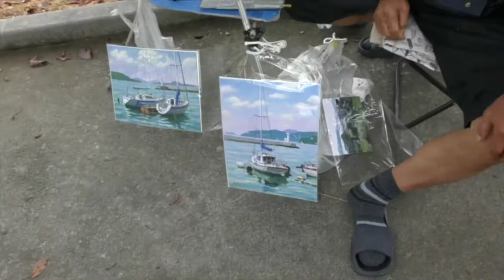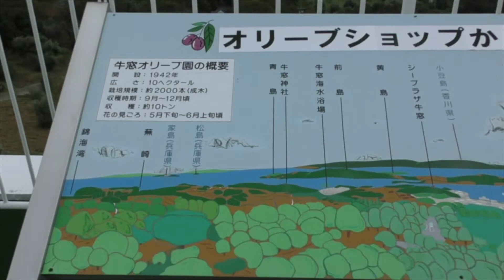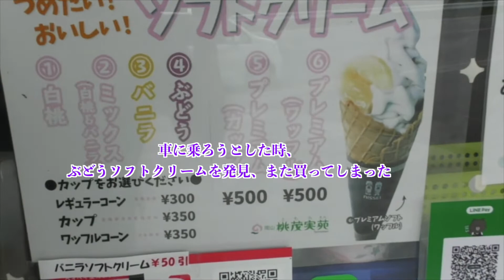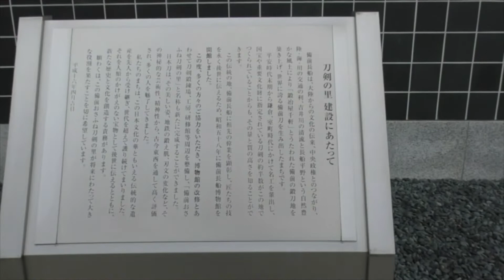［広島・岡山２泊３日の車旅］＃５ 〜岡山牛窓オリーブ園＆岡山桃茂実苑＆備前長船博物館〜(Travel in Okayama)〜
ザ・ホテル リマーニ＆スパ をチェックアウト後、寄り道しながら帰ることにします。
まずは、牛窓オリーブ園へ。次は果物名産地岡山桃茂実苑でぶどう狩りをしてきました。そして、備前長船博物館へ。

関連動画：

［広島・岡山２泊３日の車旅］＃１(Bella Vista SPA&MARINA ONOMICHI) 大人の為の隠れ家リゾート「ベラビスタ スパ＆マリーナ 尾道 」へ行ってきました♪

［広島・岡山２泊３日の車旅］＃２　倉敷美観地区(Kurashiki City,Okayama)〜ガイド付きの人力車で周遊　前半編

［広島・岡山２泊３日の車旅］＃３

［広島・岡山２泊３日の車旅］＃４ 〜２日目の宿泊編です(Okayama)♪〜ザ・ホテル リマーニ＆スパ〜